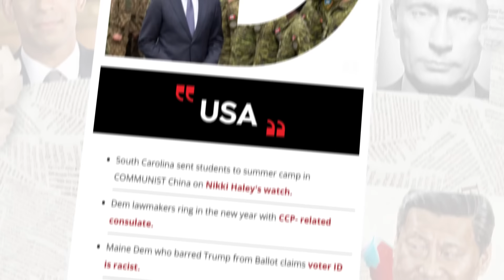Freeland Goes OFF THE RAILS in Unhinged Speech!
About This Video:
Finance Minister Chrystia Freeland has really lost it this time. Her latest rant blames Canada’s wealthy for the country’s problems in a way that would be funny if it wasn’t so serious.

She’s using wild threats and scare tactics to deflect from her government’s massive failures, desperately trying to avoid admitting that the Trudeau Liberals have practically bankrupted Canada.